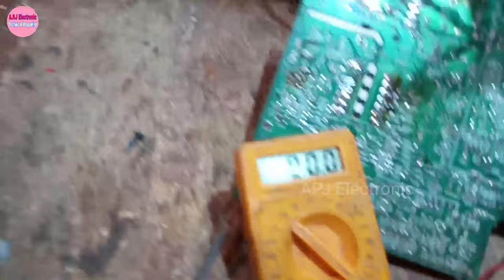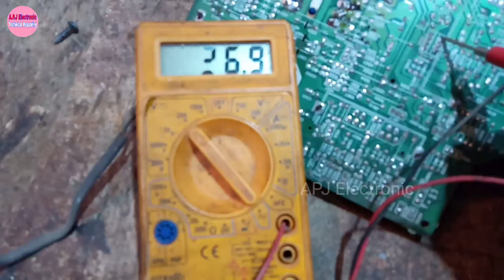BPL CRT TV Vortical section Problem Kaise thik Kare,LA78040 New IC But Not Clear Fault,TV repair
problem (fault) doston is TV mein bedi line a rahi hai jisko ham is video mein sahi Karne Wale Hain aur doston is TV mein vertical IC change karne ke bad bhi yah faltu Sahi Nahin hua Hai to yah fault kahan se hai janne ke liye video pura dekhe video achcha lage to video ko like kariye aur doston channel ko subscribe karna na bhule taki hamari agali video ki notification aapko sabse pahle mile To fir doston ham milane Wale Hain kuchh nai jankari ke sath dusre video mein

horizontal line problem
vortical section problem
CRT TV Repair
tv Reapair CRT
tv Reapair